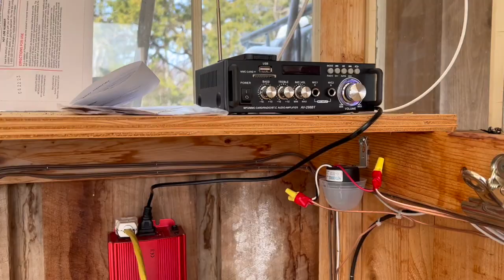Spring is here.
Maintaining older builds and Spring Garden 2024.